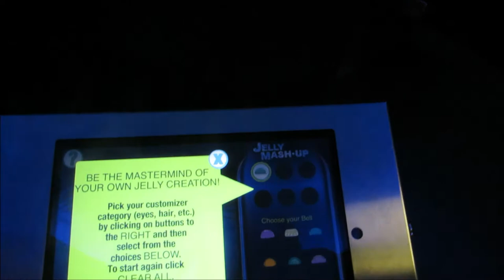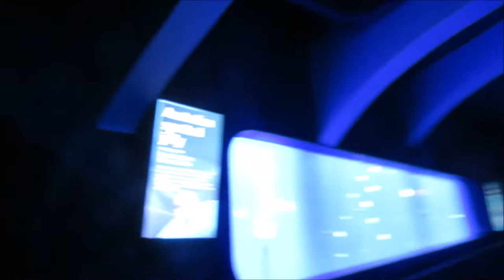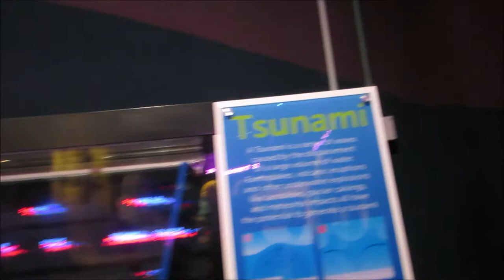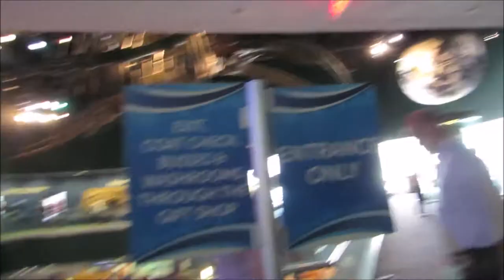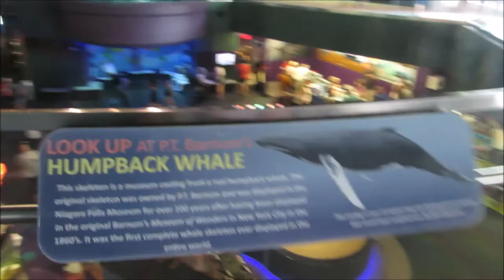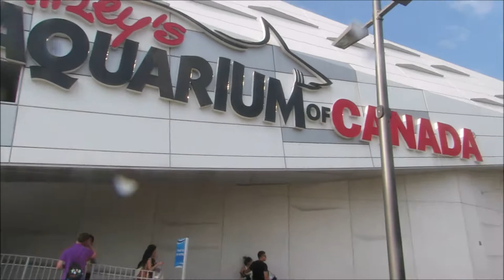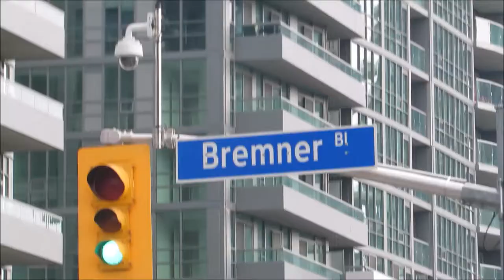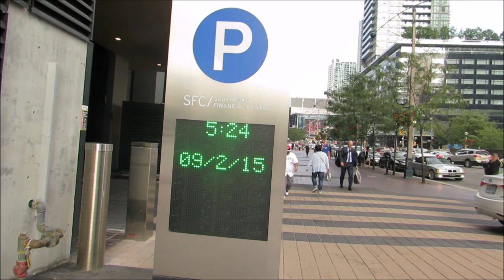Aquarium Ripley Toronto Canada no.4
Aquarium Ripley Toronto Canada no.4 ripley toronto canada Largest indoor aquarium - CN TOWER DOWNTOWN TORONTO - Parking SFC Southcore Financial Centre 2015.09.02 visite 2 septembre 2015 Google Street View video mariepanic.tv mariepanic mariepanic2 @mariegendron @anne_hoa